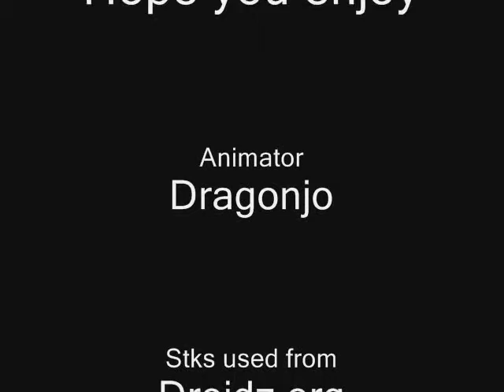Morphous Preview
Preview of my new animation Morphous